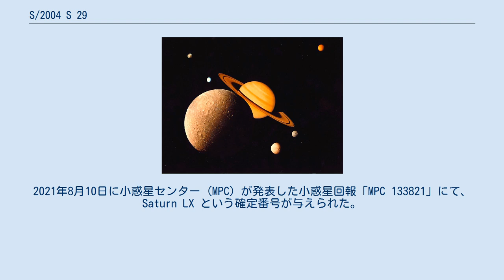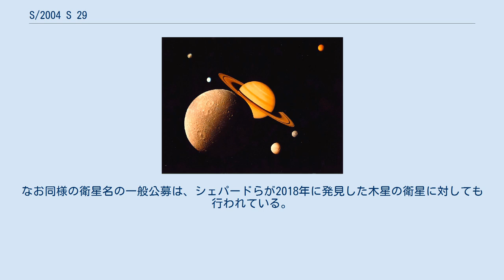S/2004 S 29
2019年10月8日に、スコット・S・シェパード、デビッド・C・ジューイット、ジャン・クレイナによる観測チームにより小惑星センターのサーキュラーで発見が報告され、S/2004 S 29 という仮符号が与えられた。
観測にはすばる望遠鏡およびケック望遠鏡が用いられ、2004年12月12日から2007年1月17日にかけての観測で得られたデータ中から発見された。
2021年8月10日に小惑星センター (MPC) が発表した小惑星回報「MPC 133821」にて、Saturn LX という確定番号が与えられた。
軌道傾斜角 45° の順行軌道を持ち、イヌイット群に属する。
この衛星はイヌイット群に属するため、イヌイット神話に登場する巨人にちなんだ名称が与えられることになる。